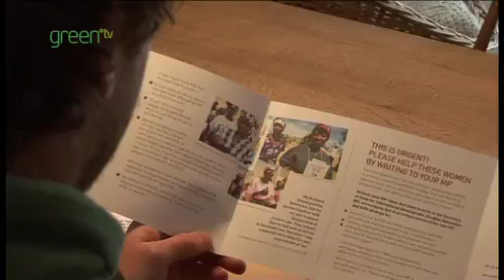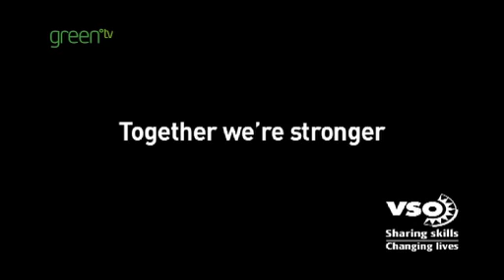VSO Use Your Voice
Our campaigns aim to raise awareness of important global issues and bring them to the attention of policy makers in the UK. And we need your help! In this film Jenny Willott MP describes the big impact you can make, just by taking small steps - like filling in a campaign postcard or adding your name to an online petition.